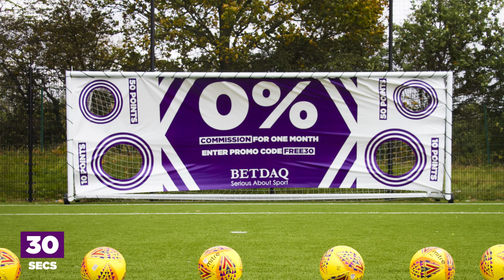BETDAQ Charlton Charity Challenge - Kashi v Sarr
So, The BETDAQ Charlton Charity Challenge has been Set!

Which Charlton Player has the skills to win the accolade and Cheque of £1000 for his nominated charity.

Who is your Back or Lay?

First Up:

Ahmad Kashi v Naby Sarr